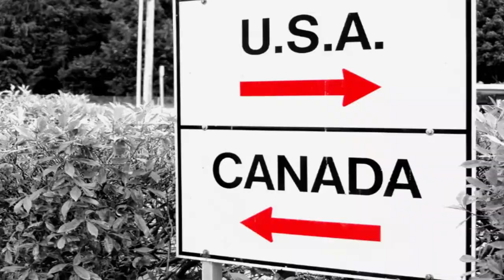Nithyanantha lovers please dont watch this | How can apply Canada VISA - America help Modi - MOSSAD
Nithyanantha lovers please dont watch this | How can apply Canada VISA - America help Modi
India greater than Israel's Mossad in intelligence | Canada America Report | VISA Narendra Modi
MUSIC CREDITS
YOUTUBE LIBRARY
Anno Domini Beats
Culture
Hip-Hop & Rap